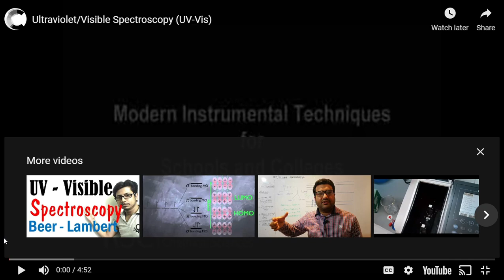Content Google Chrome 2022 09 20 04 26 38